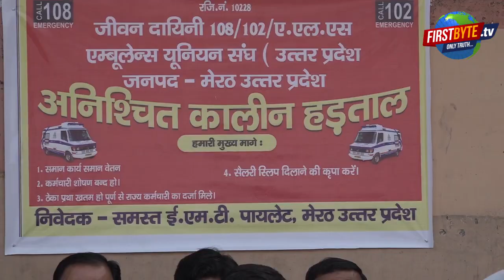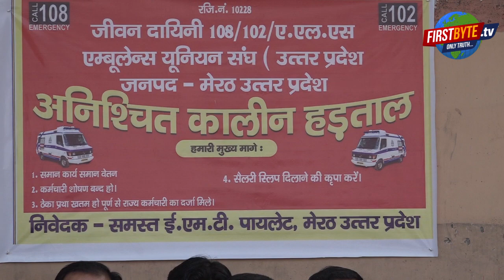एंबुलेंस के कर्मचारियों का हो रहा शोषण काम छोड़ कर दे रहें हैं धरना || Meerut